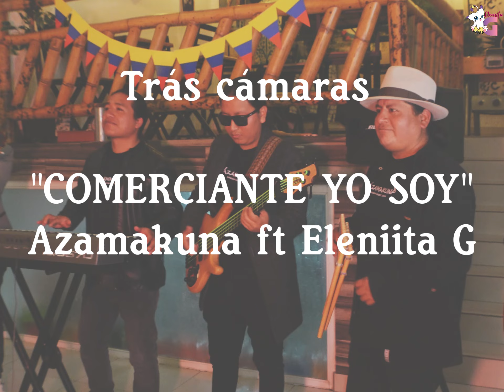Así se grabó comerciante yo soy ( Azamakuna ft Eleniita G ) tras cámaras.